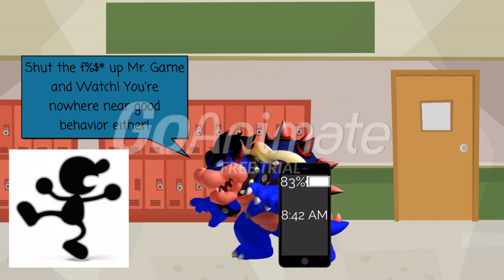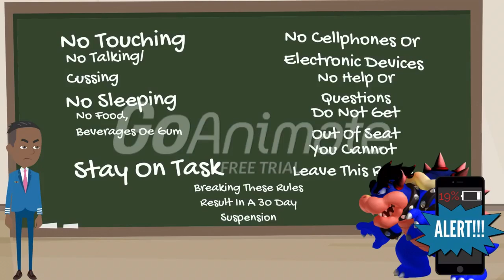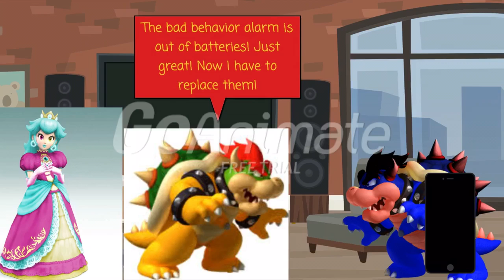Dark Bowser Wears A Bad Behavior Alarm To School (Turn Down Volume At 03:45), 720p Better Quality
Turn your volume down at 03:45, as there's loud noise there.